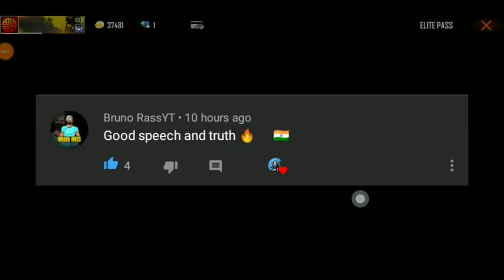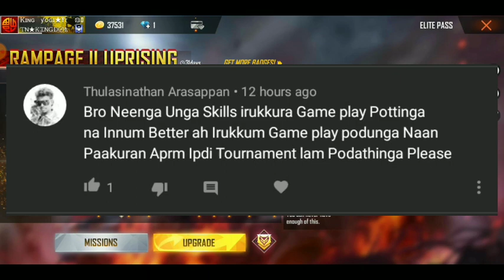THIS SEASON ELITE FULLY FREE FOR MY LOVELY SUBSCRIBER'S AND HOW TO GET SO WATCH TILL THE END 😱😱